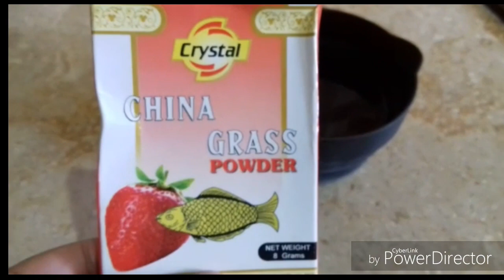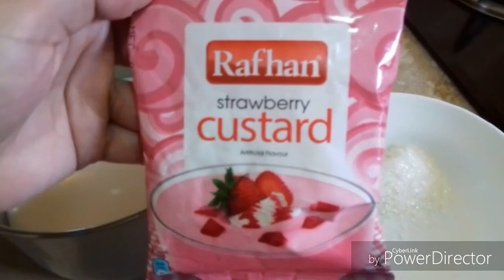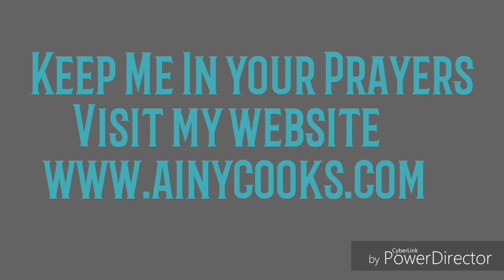Niaz Ka doodh Ka Special Sharbat on 9_10 Muharram _ AinyCooks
Although you can make this drink any time in the year but this milk drink is famous as Muharram Ka doodh wala Sharbat. How can I forget people distributing this Sharbat to each other and kids making sabeels on 9_10 Muharram in Karachi. I am sure you will like this creamy thick tasty Milk.